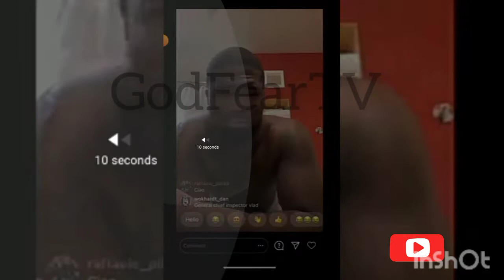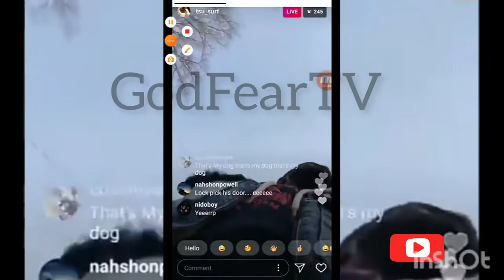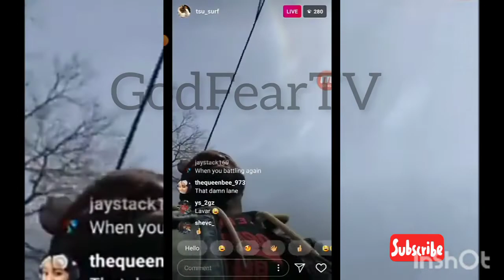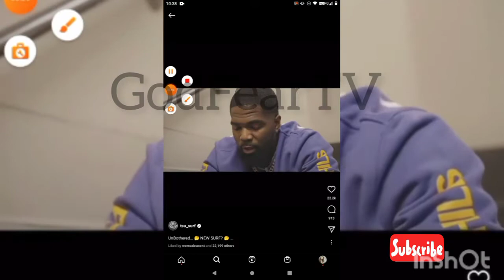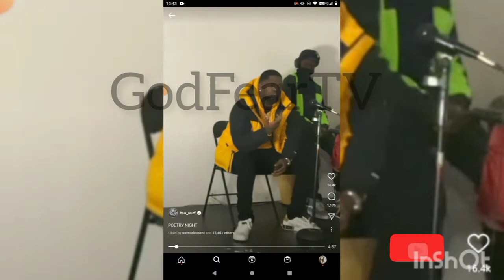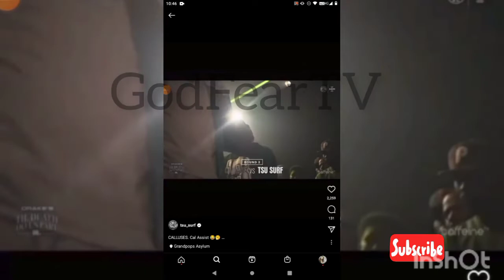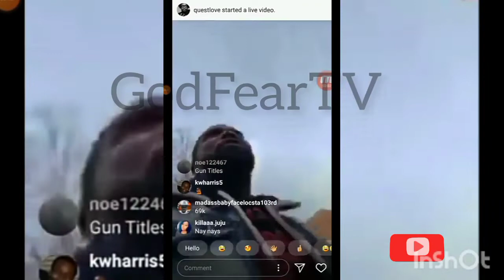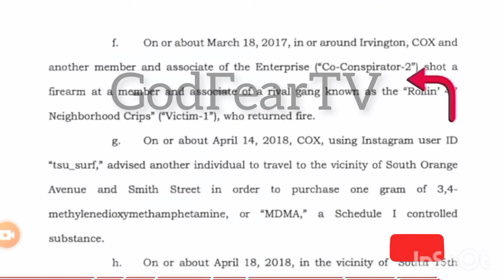TSU SURF IS RIGHT ABOUT VLADTV x RAPPERS GET RICO'S ON #1 FEDERAL PLATFORM!! vladtv godfeartv🔥🔥🔥